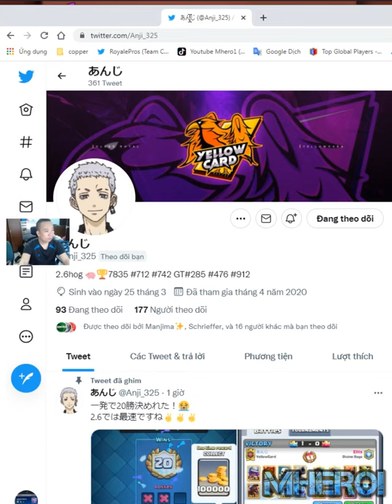2.6 hog cycle 20 win challenge clash royale 👈 あんじ Clash Royale